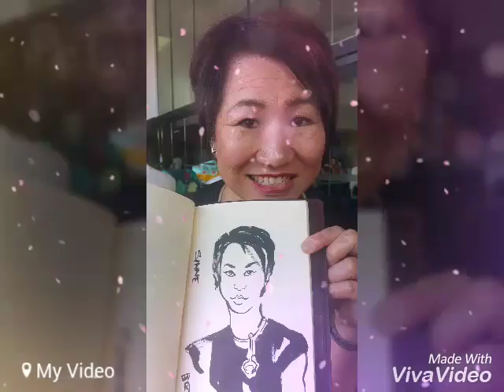Sketchbook Drawing : John McArthur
A collection of drawings and observations by John McArthur.